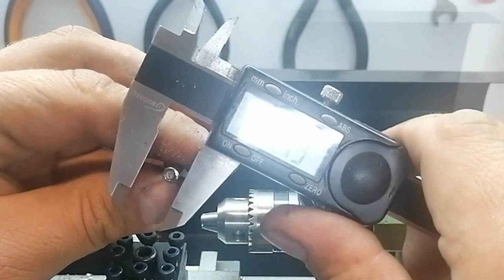Upgrading Beretta key chain